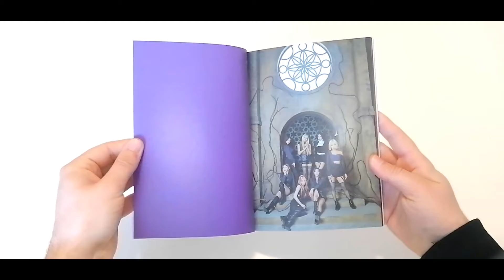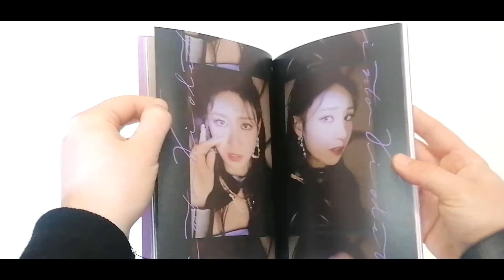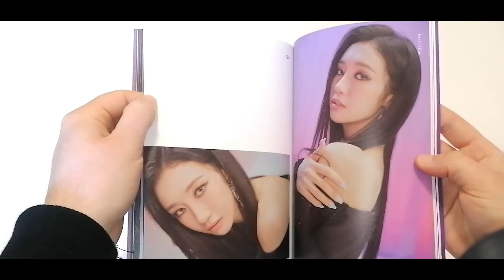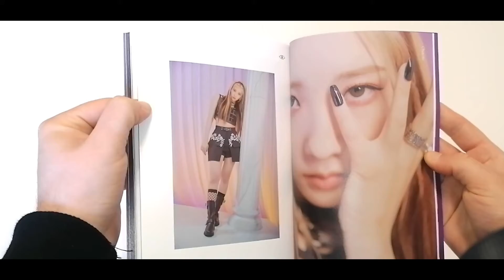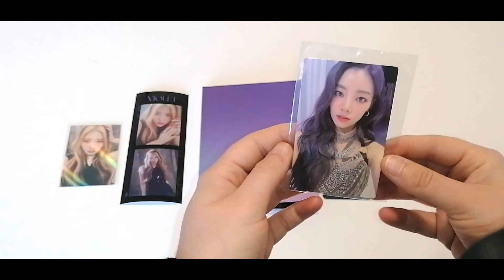[UNBOXING] PURPLE KISS 퍼플키스 - INTO THE VIOLET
Today I'm unboxing INTO VIOLET by PURPLE KISS.